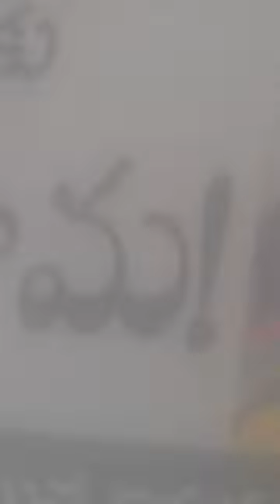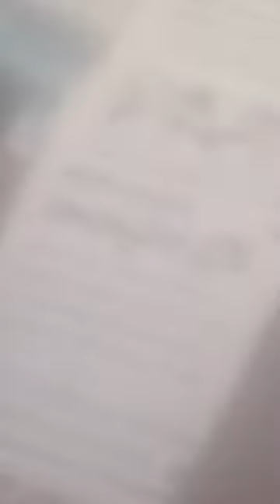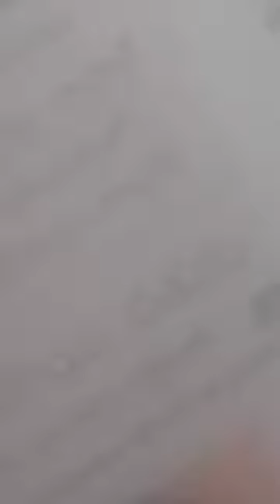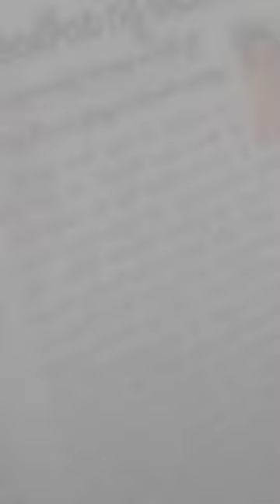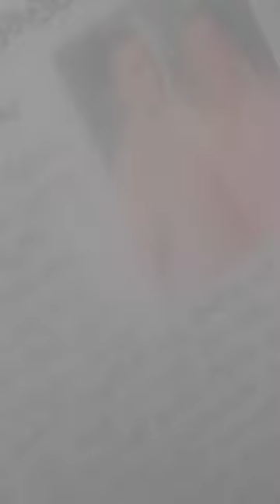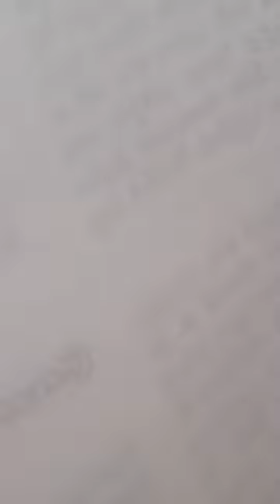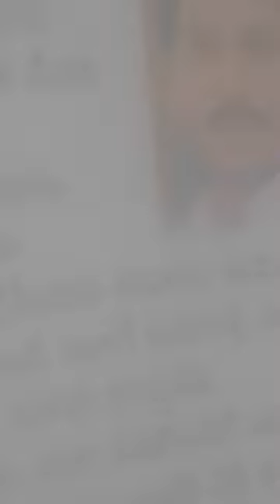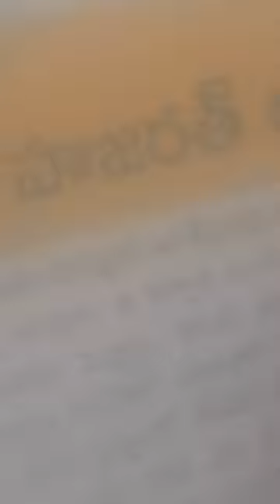MA-RRR-iAgeAksiDnts2ChiLDrenDeadRishiSnk?XACTly23FOB AksDNTS,...ListGOesENDLESS,CALCI01AvTaRAPTNCSPR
ucy.co.in ®
s/o Ch. Atchuta Rao,
33-1-31, Satya Sai Nilayam(5070cvky=1969A.D.C.),
S.J.Road, P.O.Waltair(R.S.),
Visakhapatnam,
ANDHRA PRADESH .LT.INDIA.LT.BHARAT.LT.BHUVAH.LT.AmmaCoTagHra-530004.
TimeOfBirth:03:45hrsA.M.